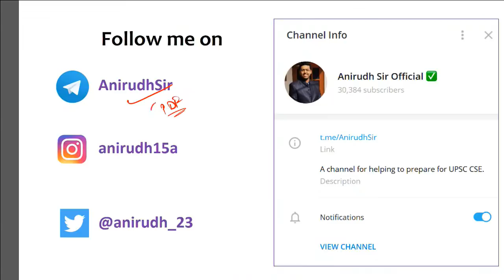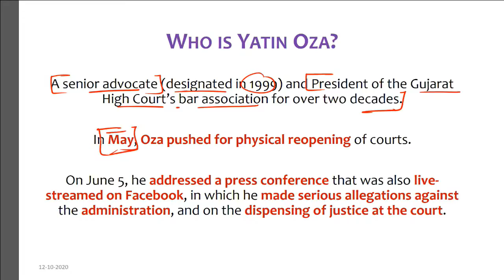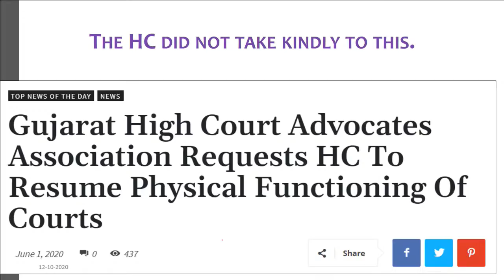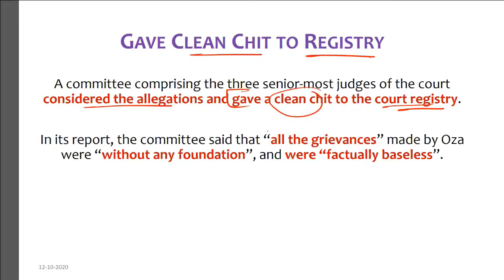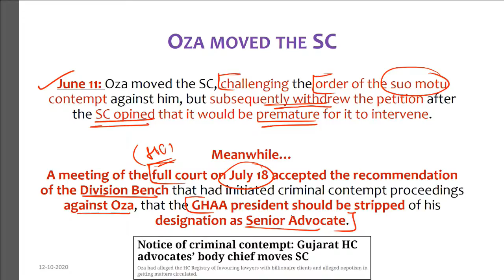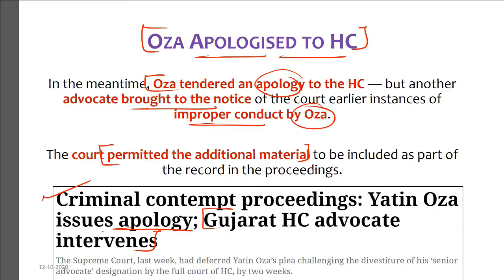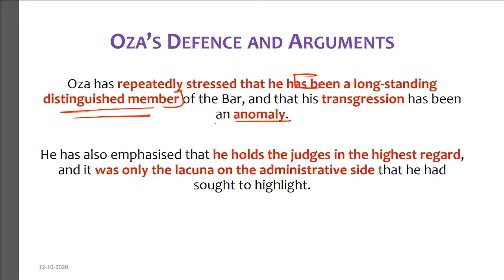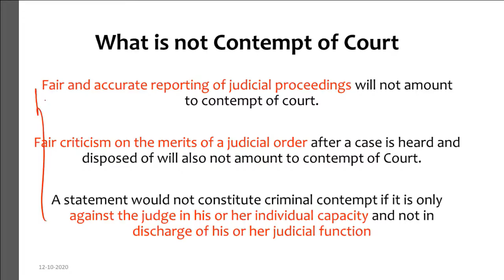Gujarat High Court Contempt Case against Yatin Oza - Gujarat HC verdict explained